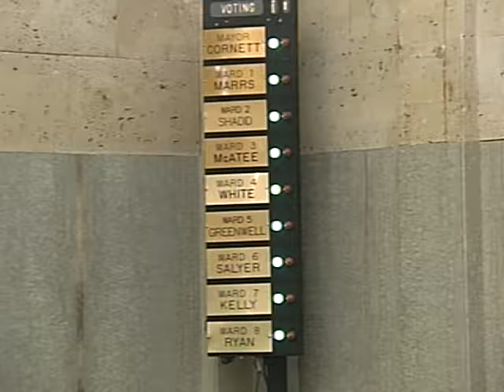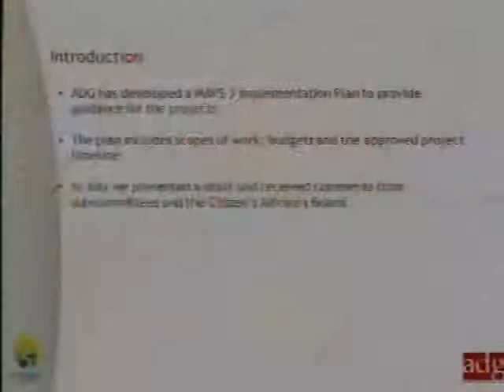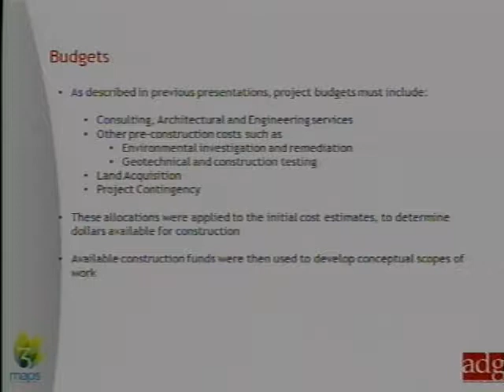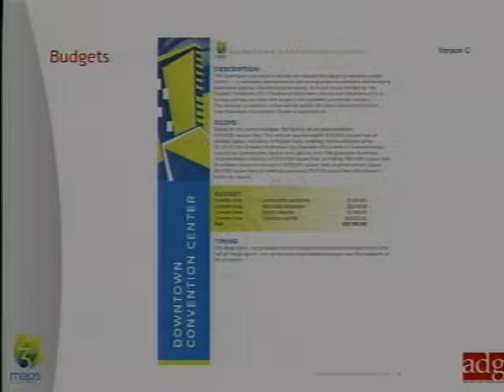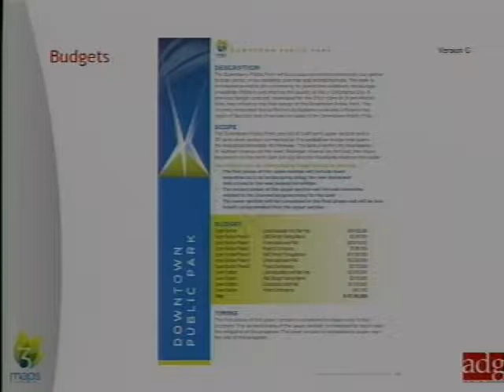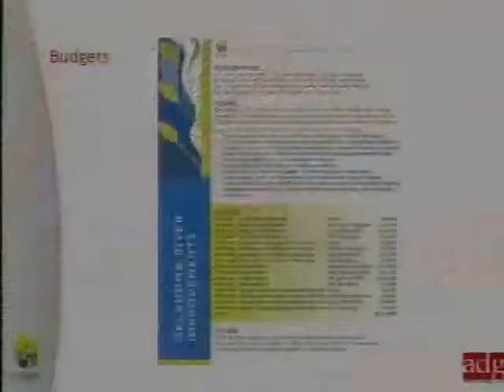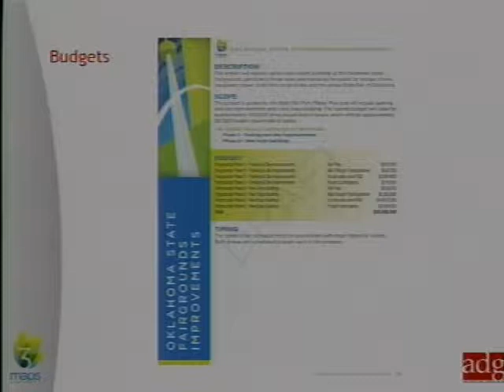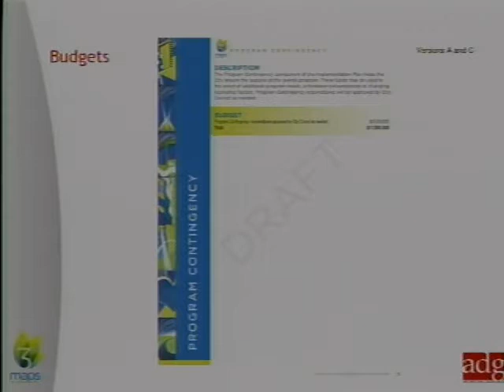Okc City Council 8/30/2011 - The $30 M Question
This 27 minute clip shows the remarks by City Manager Jim Couch and the presentation by Mike Mize of ADG, the Maps Program Consultant, these remarks preceding the discussion shown in the other video.